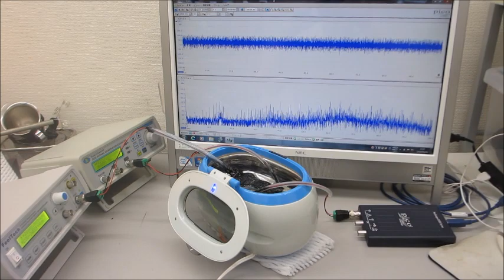オリジナル超音波洗浄器実験（超音波システム研究所）